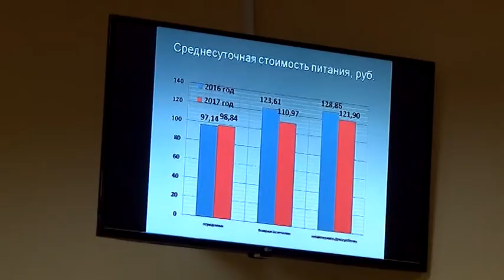В саратовских тюрьмах ухудшился криминогенный состав спецконтингента